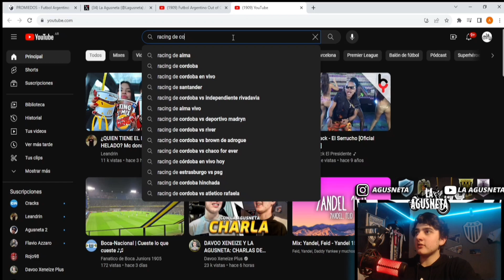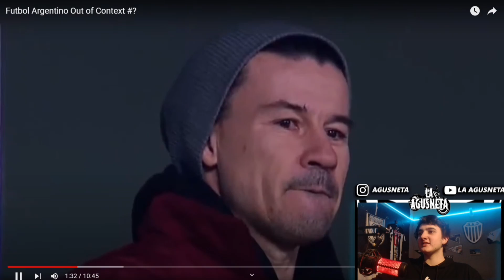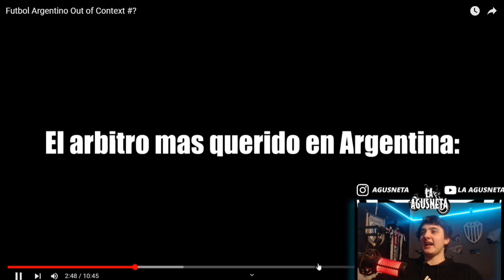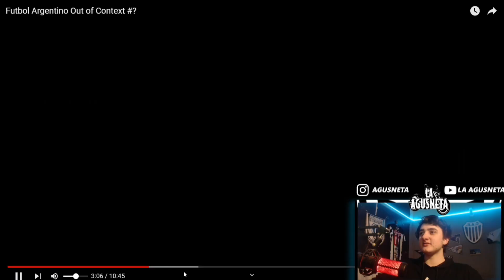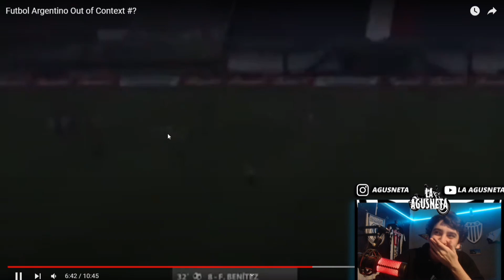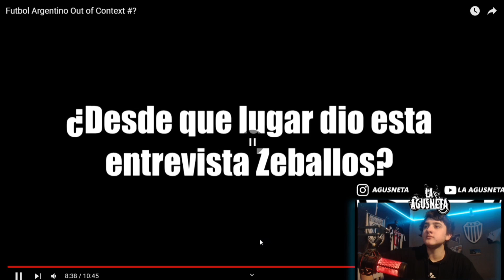FUTBOL ARGENTINO OUT OF CONTEXT